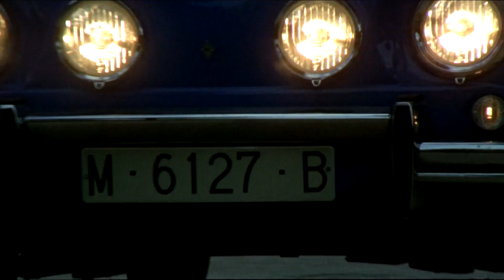Nadie oyó gritar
(Eloy de la Iglesia, 1973)